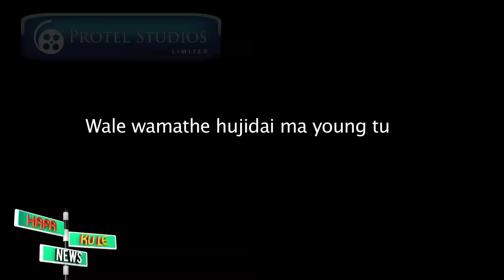Wamathe Wa Kumezeshea...Ep 139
Hapa Kule News ni show moja ya njaro sana, aim yake ikiwa kuchambua uhondo deadly deadly zimehappen kwa news na kuziput across na design moja funny. Ndio maana hatuna aibu tukidai hapa kule news ndio mahali uhondo na story nyeti, ndio biashara yetu.